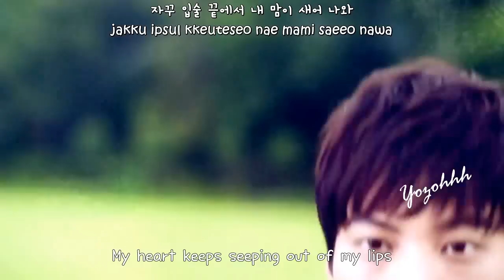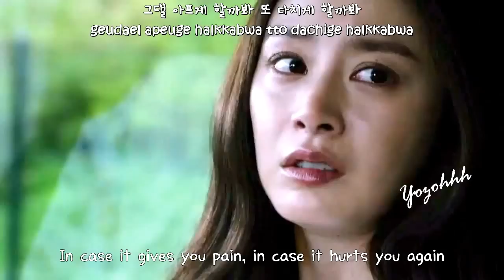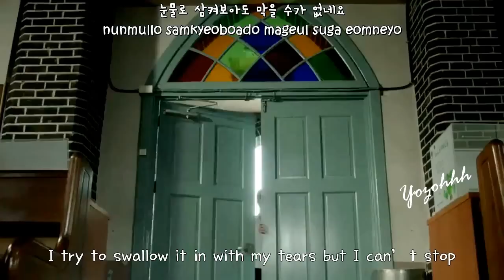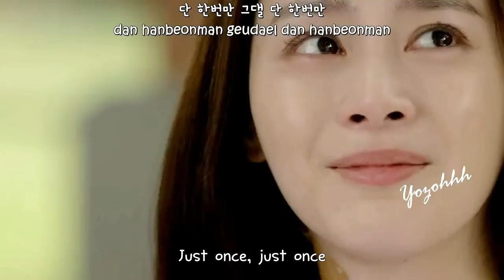Jung In - Actually, I’m (사살은 내가) FMV (Yong Pal OST)[ENGSUB + Romanization + Hangul]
CR: pop!gasa